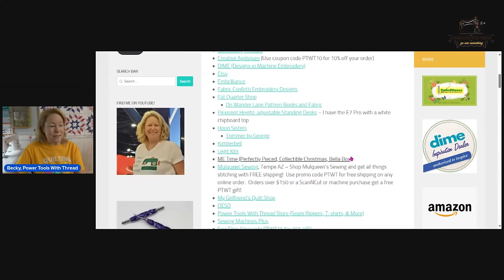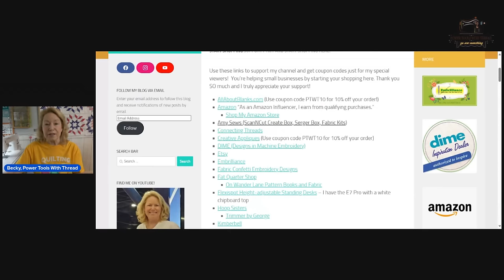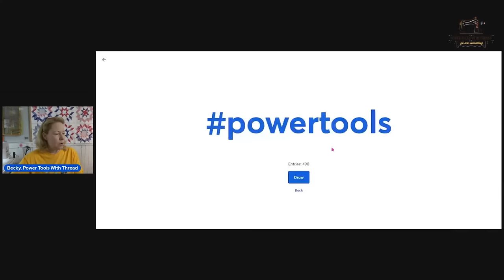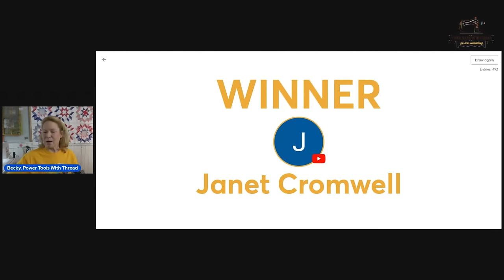What Are Hidden Stitches? The Stitchuation Room, 1-26-24 7am CST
► Pre-wound 60wt bobbins for single-needle embroidery
► 3M Micropore Paper Tape (box of 12)
► Pellon 806 Tear Away
► Embroidery Thread Tree